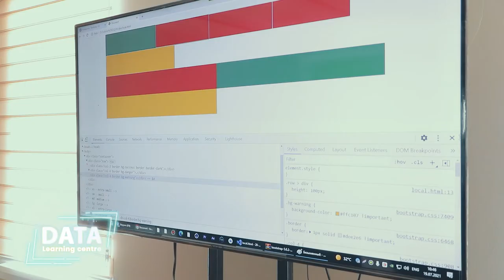🔥 "DATA" innovatsion o'quv markazi dars jarayonlaridan videolavha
📌 Videoda "Ofis dasturlarida ishlash" va "PHP'ga asoslangan web dasturlash" kursi dars jarayonlarini ko'rishingiz mumkin.

😎 Agar siz ham kurslarimizda o'qishni istasangiz hoziroq birinchi bepul darsga yoziling yoki menejerlar bilan bog'laning!